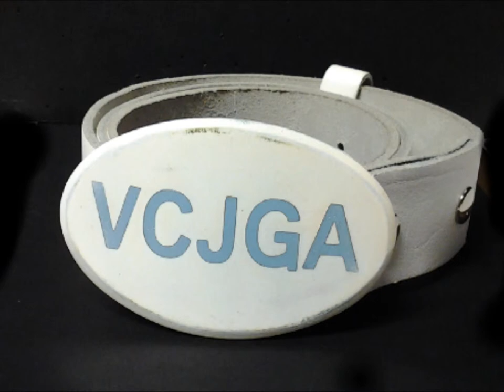Buckle and Belt Shop Famous Belt Buckles